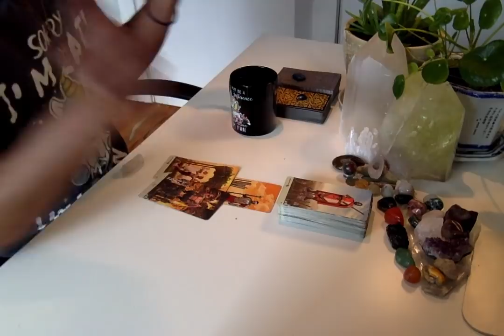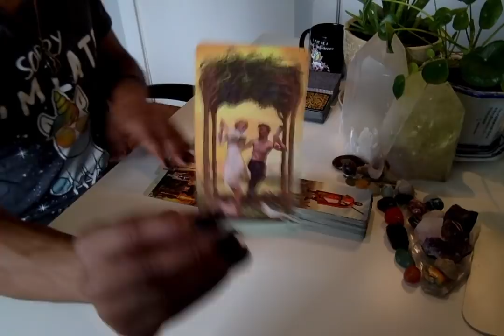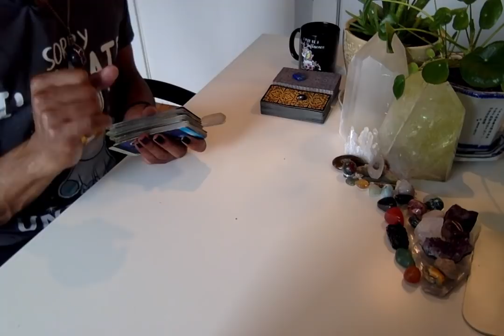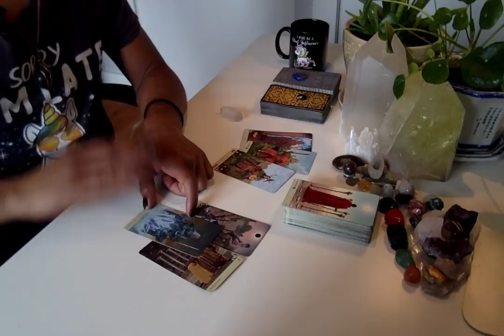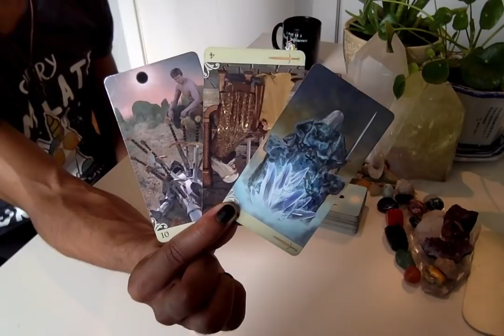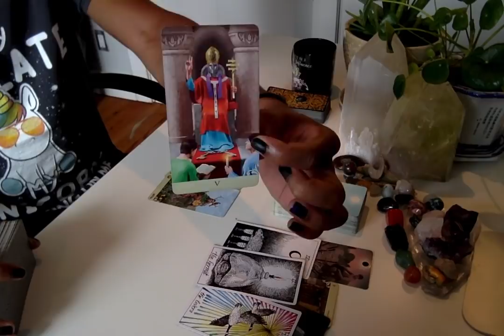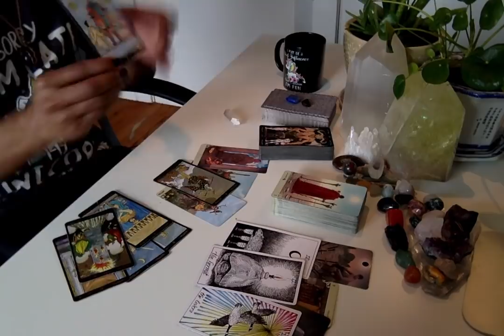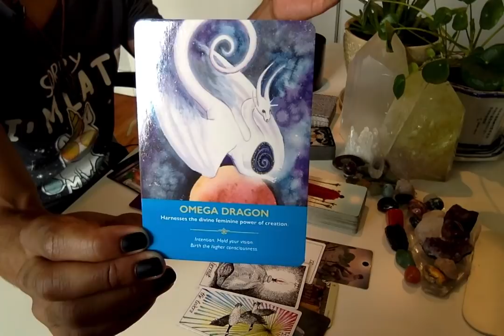Morning Coffee - * Remaining Steadfast * - 10/1/19